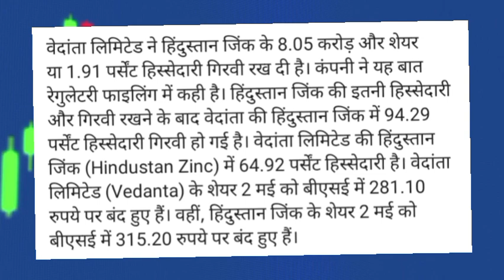Vedanta's stake in Hindustan Zinc drops to less than 6%: Should you sell too?